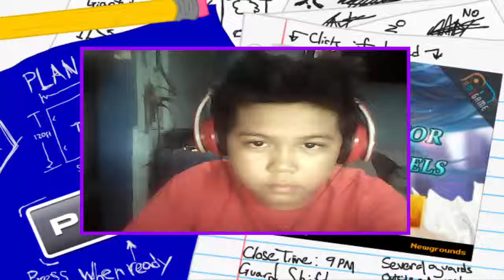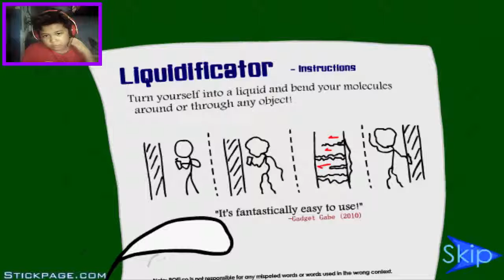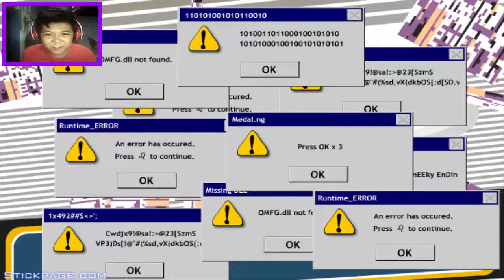Stealing The Diamond